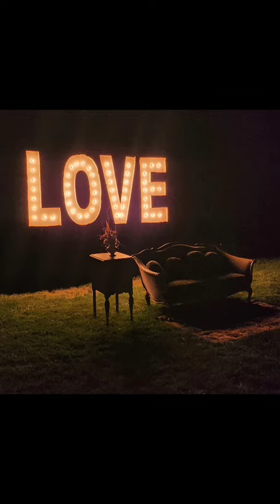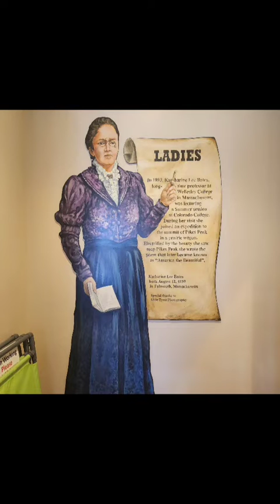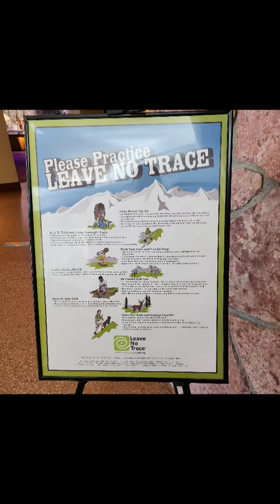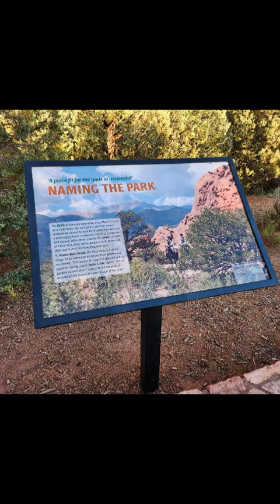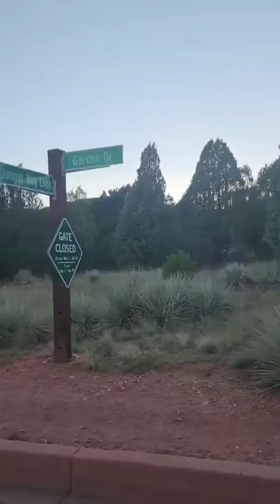September 19, 2022